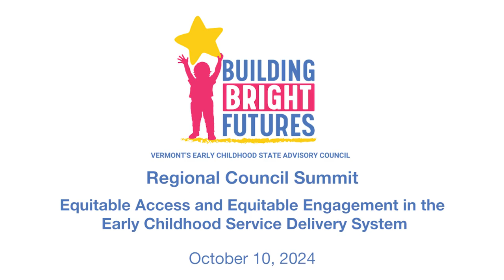Building Bright Futures - Regional Council Summit October 10, 2024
Equitable Access and Equitable Engagement in the Early Childhood Service Delivery System